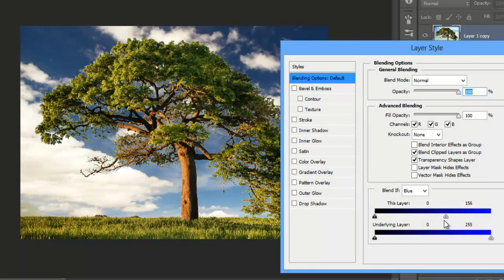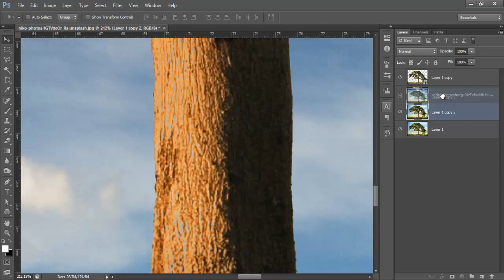Quickly Remove Background Sky in Photoshop | Urdu Hindi